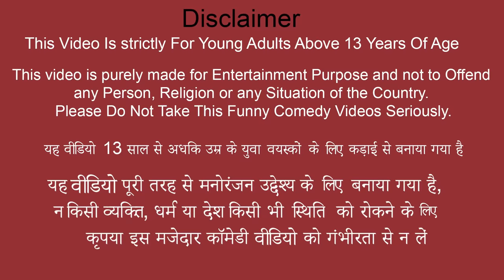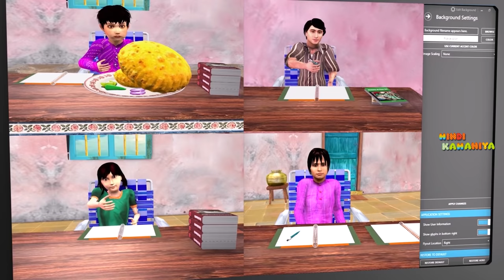भूमिगत तंदूरी चिकन वाला Underground Tandoori Chicken Wala Comedy Video हिंदी कहानिय Hindi Kahaniya